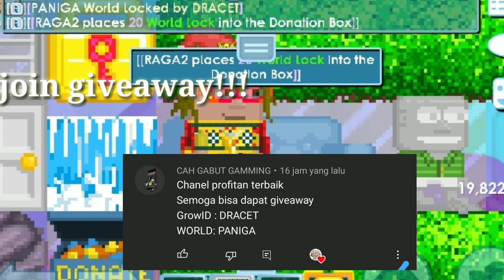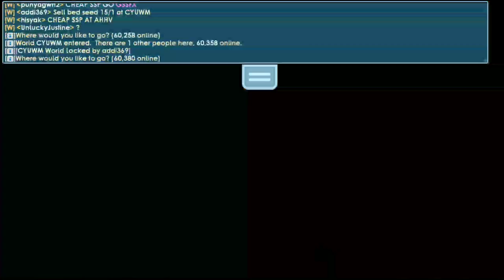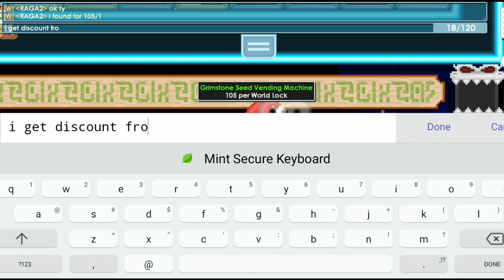2023 PROFIT! Pro METHOD to PROFIT in GROWTOPIA 🤑 | Eps 12